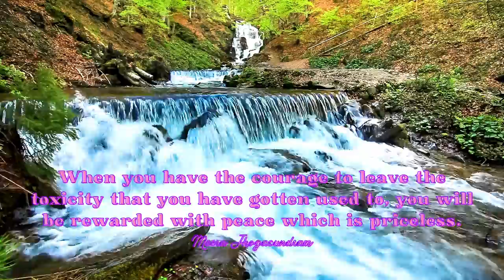Empowering Quotes (234) - Peace is priceless